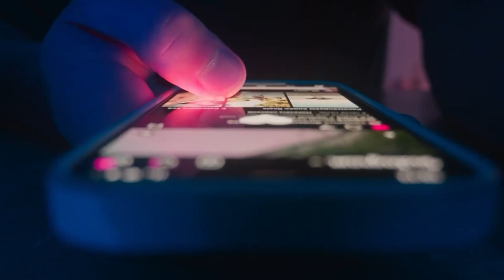GOSPEL: Positive Energy | Numbers 14:6-10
Numbers 14:6-10
"6 Joshua son of Nun and Caleb son of Jephunneh, who were among those who had explored the land, tore their clothes 7 and said to the entire Israelite assembly, 'The land we passed through and explored is exceedingly good. 8 If the Lord is pleased with us, he will lead us into that land, a land flowing with milk and honey, and will give it to us. 9 Only do not rebel against the Lord. And do not be afraid of the people of the land, because we will devour them. Their protection is gone, but the Lord is with us. Do not be afraid of them.'

10 But the whole assembly talked about stoning them. Then the glory of the Lord appeared at the tent of meeting to all the Israelites."